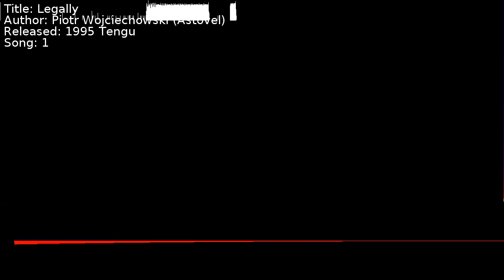Piotr Wojciechowski (Astovel) - Legally | Song 1 [C64] [SID]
Title: Legally
Author: Piotr Wojciechowski (Astovel)
Released: 1995 Tengu
Song: 1